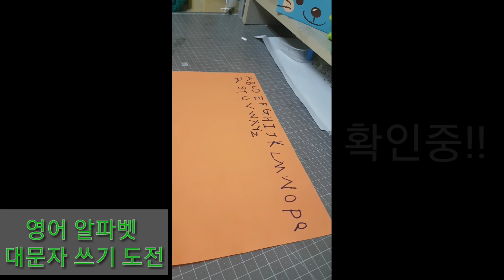[산들TV]sandeul 영어 알파벳 대문자 시험~♡ English Alphabet test